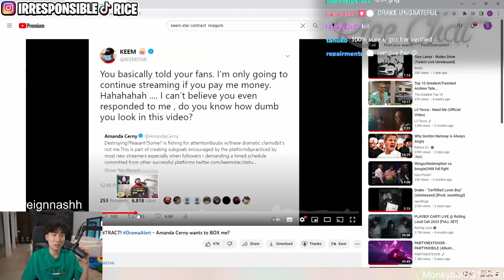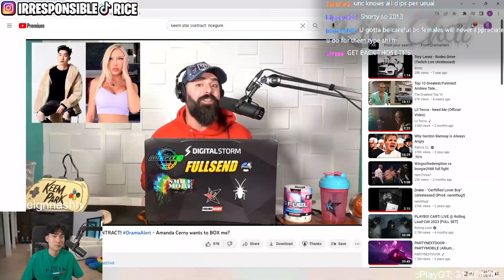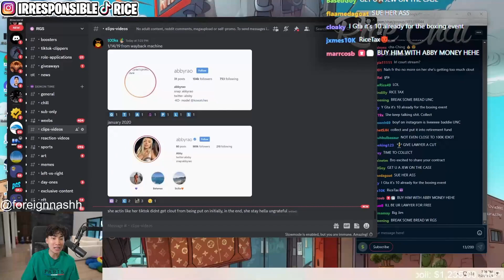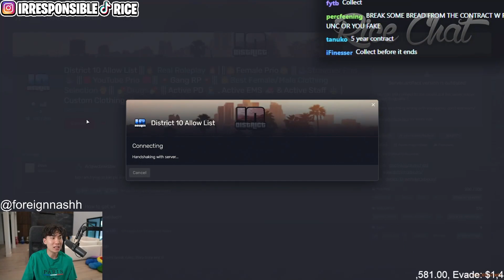Rice might enforce contract on Ex Girlfriend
Just an RGS viewer pluggin clips
I am not RiceGum, I just clip his streams as a viewer.